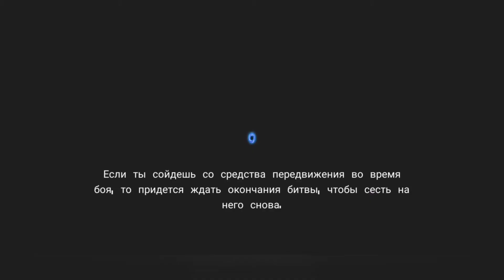SOUL KNIGHT ¤ OYNEMIZ ¤ PRIKOL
Dostlar bu videoda boshqa oying ya'ni "Soul Knight"
Oynini birga mazza qilib oynaymiz va kulamz. Albatta koring. Prikol video.